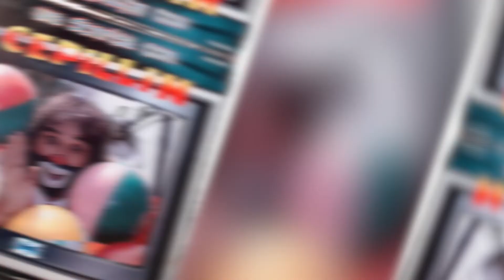ASI ES LA CASA DE CEPILLÍN ACTUALMENTE | MIRA COMO ESTÁ AHORA Y SU HISTORIA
HOLA AMIGOS LES DEJO ESTE VIDEO ESPERO LES GUSTE ES UNA DE LAS CASAS DEL FAMOSO PAYASO CEPILLIN QUE ACTUALMENTE LUCE ASI, NO OLVIDES COMPARTIR Y COMENTAR  MUCHAS GRACIAS POR EL APOYO!

NO SE OLVIDEN COMPARTIR Y COMENTAR QUE ME AYUDAN MUCHO!